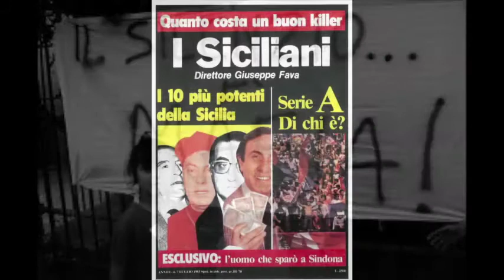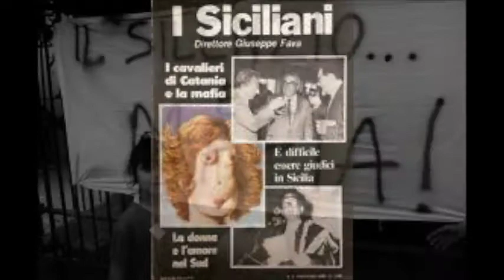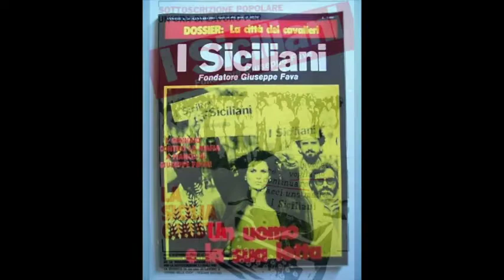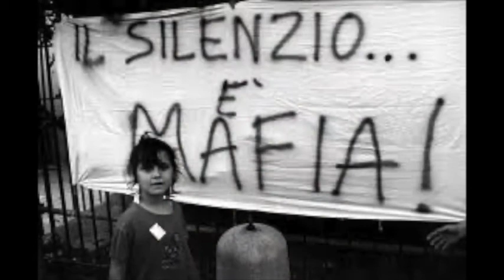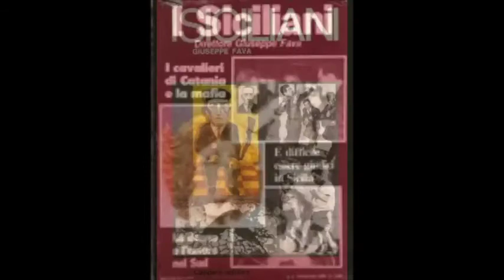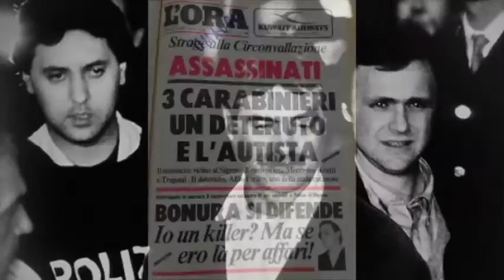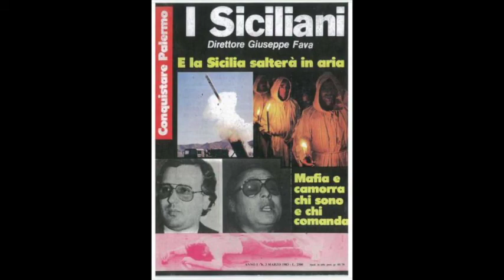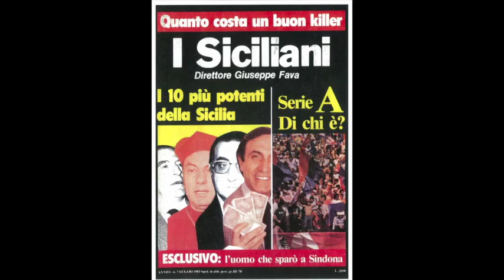Antonino Calderone 12.Feb.96 Processo "Orsa Maggiore I" Seconda Parte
Registrazione audio integrale dell'udienza di "Processo "Orsa Maggiore I" ai presunti affiliati alla cosca del boss Nitto Santapaola", Esame del Collaboratore di Giustizia Antonino Calderone Imputato di Reato Connesso che si è tenuta a Torino lunedì 12 febbraio 1996 Seconda Parte